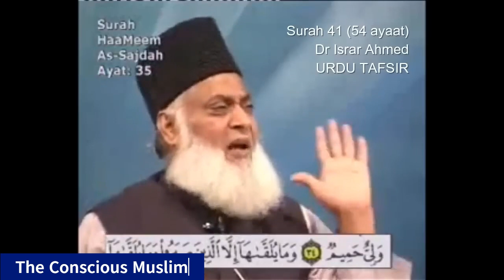Bayan ul-Quran | Part 041/114 | Surah Fussilat, Ha Mim (Explained in Detail) | Dr. Israr Ahmed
1. **Number of Ayahs:** 54 Ayahs

2. **Nuzool Background:** Surah Fussilat ek **Makki Surah** hai jo Islam ki dawat aur mushrikeen ke inkaar ka jawab dene ke liye nazil hui. Yeh un logon ke ilzaam ka rad karti hai jo Quran ko ma’az Allah jadoo, kahaniyan ya jhoot samajhte the. Surah mein Quraysh ke gumraah aqeedon ka jawab diya gaya hai aur Allah ki qudrat ke asar pur asar dalail pesh kiye gaye hain.

3. **Makki ya Madni:**
Surah Fussilat ko **Makki Surah** maana jata hai, aur is par ulama ka ittifaq hai.

4. **Ruku:** Is Surah mein **6 Ruku** hain.

5. **Sajda:** Is Surah mein ek Sajda hai, jo Ayah 38 par hai.

6. **Brief of Surah:**
Surah Fussilat ka asal maqsad Quraysh ko Allah ki qudrat aur Quran ki haqqaniyat ka ehsaas dilana hai. Yeh Surah mukhtalif qism ki hidayat aur dalail par mabni hai:

- **Quran Ki Haqqaniyat Ka Bayan:** Allah ne Quran ko ek roshni aur hidayat ka zariya banaya hai. Is Surah mein bataya gaya ke Quran mukammal aur saaf alfaz mein nazil hua hai jo hidayat ke liye kafalat hai.

- **Allah Ki Quwwat Aur Quwwat-e-Takhleeq:** Allah ki qudrat ka bayan zameen, asmaan, din aur raat ke badalne, aur insani takhleeq ke zariye kiya gaya hai.

- **Mushrikeen Ka Jawab Aur Inkaar-e-Akhirat:** Mushrikeen ke inkaar ka jawab unki kufr aur shirk ke khilaf hujjat ke taur par diya gaya hai. Akhirat par unka shak aur itiraz ka bhi jawab diya gaya hai.

- **Aakhri Din Ka Bayan:** Allah ke azaab aur aakhri din ke khaufnaak manazir ka zikr hai, jahan nafrat, ruswayi, aur azaab ka tasweer khencha gaya hai. Nek logon ke liye jannat aur buray logon ke liye jahannam ka anjaam bayan kiya gaya hai.

- **Dalil Aur Ibrat Ka Bayan:** Moosa (A.S.) aur Aad aur Samood ki qaumon ka zikar kar ke dikhaya gaya ke kaise Allah ne hamesha haq ke saath baat karne walon ki madad ki aur gumraah aur zalim logon ka anjaam bura hua.